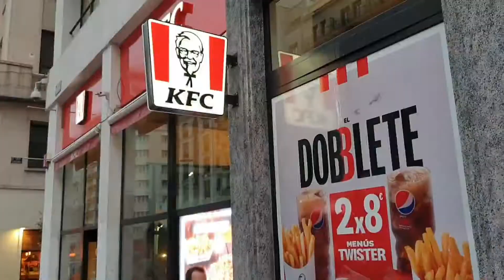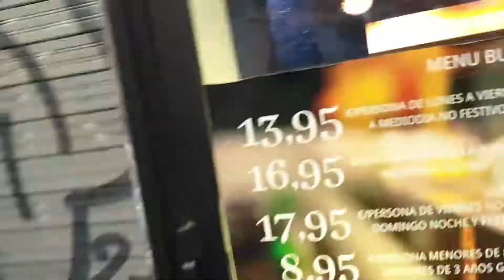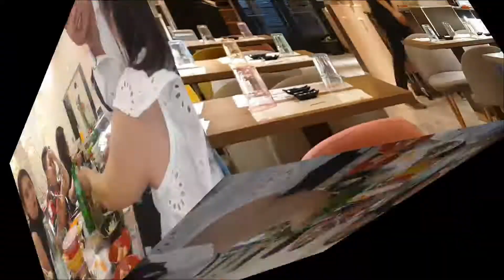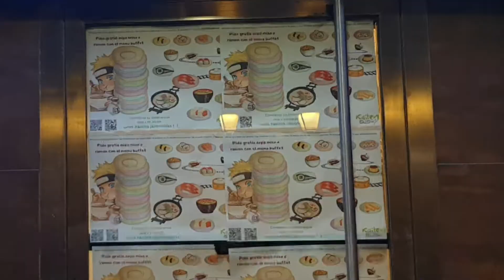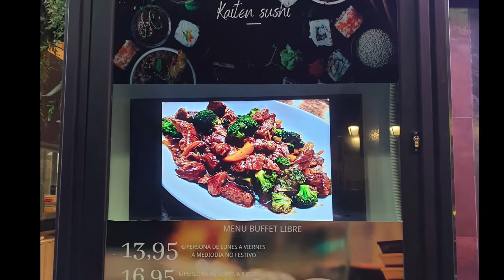Kaiten Sushi in Madrid Sol...